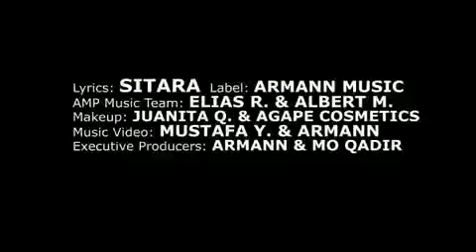Afghan Song , Afghan Musik. خواندن مست افغانی مست قطغنی